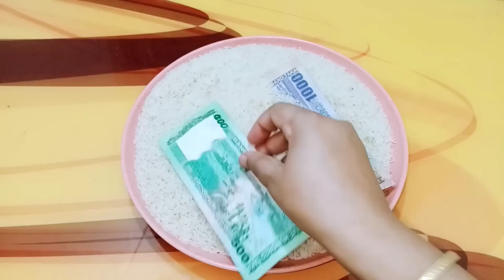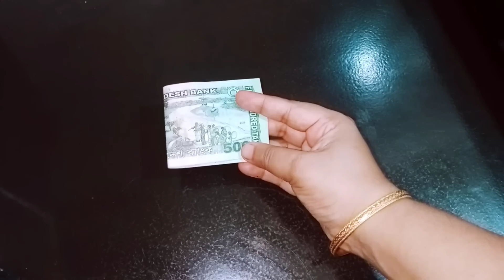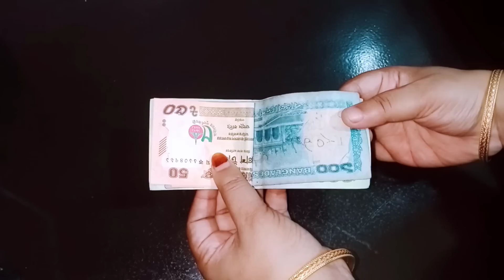চাউলের মধ্যে টাকা রাখুন ৩ মিনিটে বেঁচে যাবে কোটি কোটি টাকা/দেখলে আপনি চমকে যাবেন/Tips and tricks...